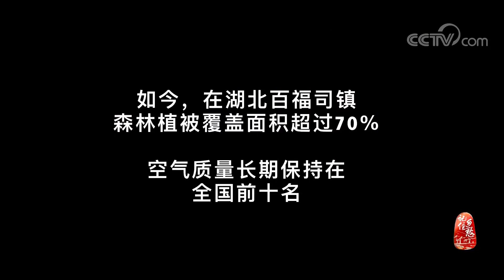[中华优秀传统文化]拜树| CCTV中文国际